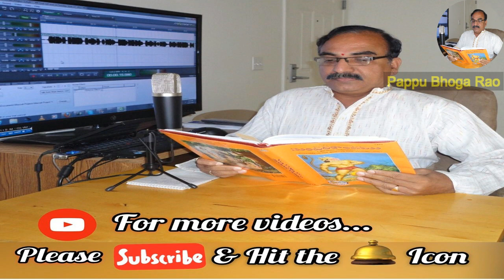తిరగబడ్డ చేప|ఉమా మహేష్ ఆచాళ్ళ|Thiragabadda Chepa|Uma mahesh Achalla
తిరగబడ్డ చేప .. కథ ..511. Thiragabadda Chepa
రచన: శ్రీ ఉమా మహేష్ ఆచాళ్ళ, Uma Mahesh Achalla
సాంకేతిక సహకారం: శ్రీ పప్పు వరుణ్, Varun Pappu
నేపథ్య సంగీతం: శ్రీ వరదా దుర్గరాజు. Varada Durga Raju
విశ్లేషణ : శ్రీ ములగాడ సురేష్ కుమార్, Suresh Kumar Mulagada
తలరాత రాసేవాడు కాస్త ముందూ వెనుకా చూసి రాయొద్దా? తల పంకించి కిందకి చూడొద్దా?
అడుగులు ముందుకే వేస్తున్నా...గానుగకు కట్టేసిన జీవితాల గమనం ఎటువైపు...ఎంతదాకా?
అదృష్టం ఆఠీను ముక్కల వెనక దాక్కున్నట్లు అనిపిస్తుంది. దానితో ఆడాలనిపిస్తుంది...ఎన్నిసార్లు ఓడినా...మళ్లీ, మళ్లీ ఆడిస్తుంది.
పేదరికం ప్రేమించే ఆశ...
ఇసుక తిన్నెలపై బోర్లించిన నాటుసడవ.
ముంచేసే అలలపై వేటకెళ్లే ఆశ,
చిల్లుపడిన ఓడ.
లాగేసే అల...మళ్లీ తోసేత్తాదంట..బతికిందో,  సచ్చిందో.
చావుని తప్ప దేన్నైనా దాటగల...ధీమంతుడైన సామాన్యుడి కధ...వినండి.
I hope you enjoyed the video .. Please press LIKE, write your valuable comment in the comments box, Share and subscribe to my channel and press bell icon to receive notifications regarding more videos.